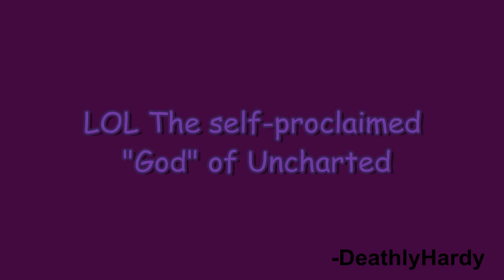Im-me-21 fails at Glitching Part 2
LMAO I don't have words for this pathetic person. Uncharted 2!